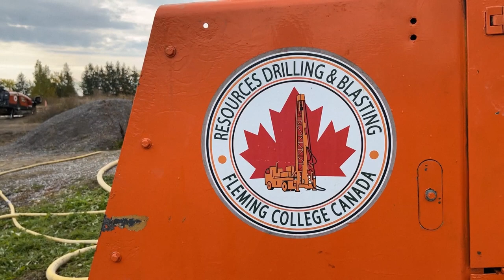DCI and Fleming College: Building a Smarter, Safer Drilling Industry, One Student at a Time.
The future of the HDD industry is dependent on future generations. At Fleming College, tomorrow's drillers are learning the right lessons with the best equipment.